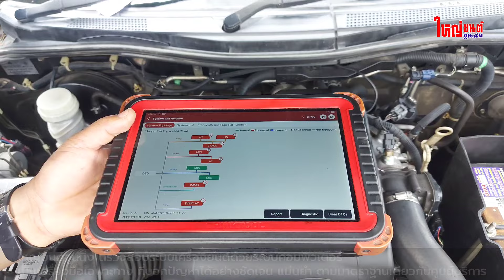ปัญหารถยนต์ของคนใช้รถดีเซล คอมมอนเรล จบที่ใหญ่ยนต์จูนนิ่ง 💯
📲ปรึกษาทีมช่าง / จองคิวเข้าซ่อม
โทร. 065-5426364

📌🚩 เเผนที่ตั้งใหญ่ยนต์จูนนิ่ง (สาขาตาคลี)

💬 ติดต่อสาขาระยอง (ทีมช่างเดียวกัน)
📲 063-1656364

📌🚩 แผนที่ตั้งใหญ่ยนต์จูนนิ่ง (สาขาระยอง)